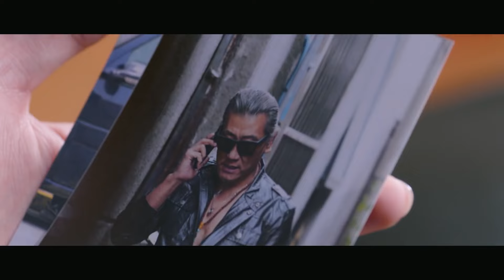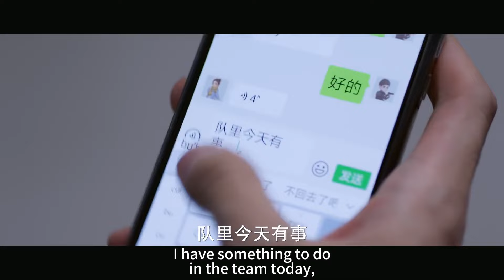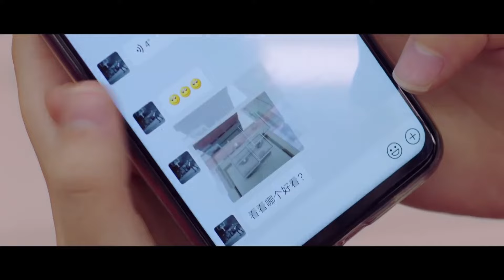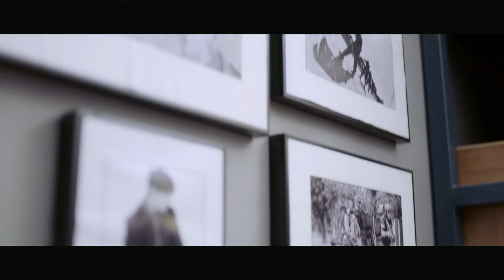米醫生得重症傳染病被隔離，特警男友卻突然消失不見，得知真相後兩人抱頭痛哭❤️Movie 你是我的城池營壘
►《你是我的城池营垒 | You Are My Hero》更多精彩片段 | More Highlights：